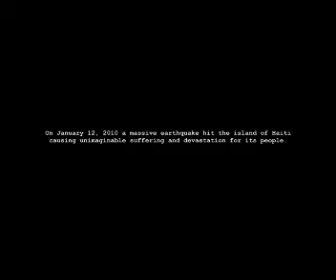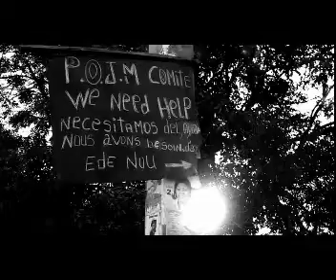11 Everybody Hurts Original Directors Cut